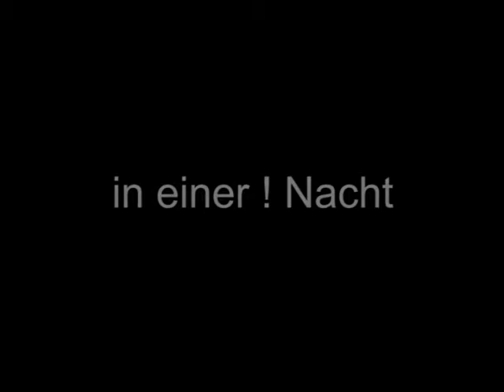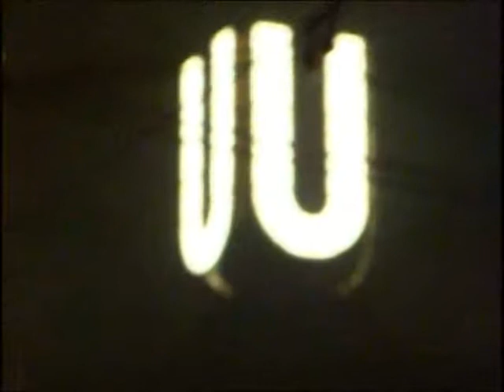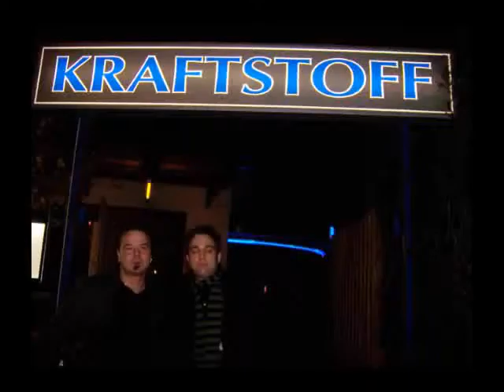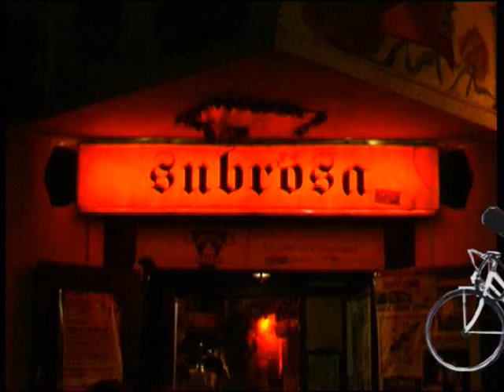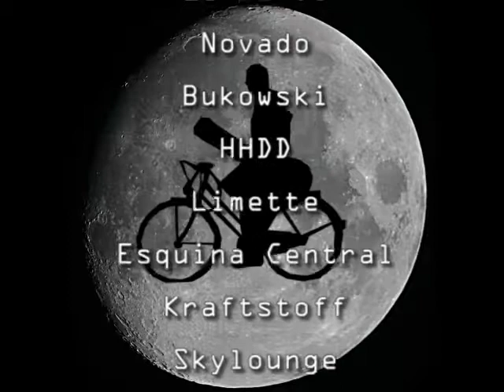BORIS GOTT & DOC HARP 20 BARS IN ONE NIGHT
2 guys playing gitar, harp, melodica and singing in 20 bars in one night in dortmund germany,